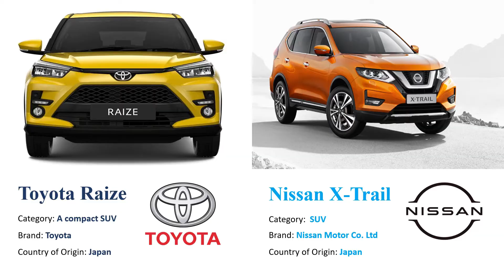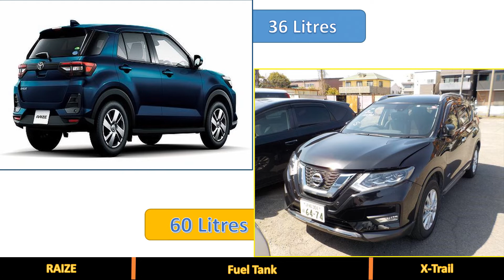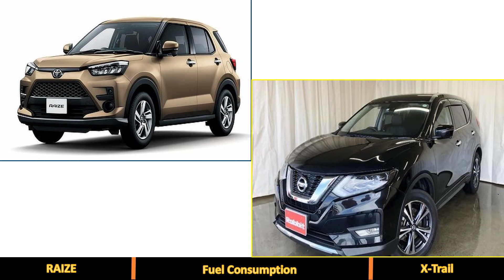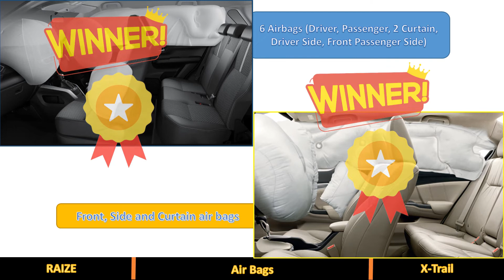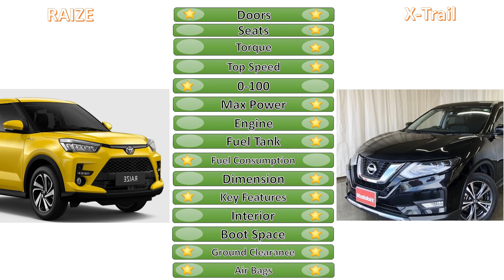Toyota Raize vs Nissan X trail Compare. টয়োটা রেইজ বনাম নিসান এক্স-ট্রেল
The Toyota Raize is the Japanese brand's latest entry into the 5-seater subcompact crossover/SUV market. It comes with an angular styling befitting of a sporty crossover and is available with two engine options, the first is a naturally aspirated 1.2-liter and the second is a turbocharged 1.0-liter with both coming in a 3-cylinder format. The Raize also boasts a few key features from the Toyota Safety Sense suite. It's a crossover ideal for young professionals looking for their first car or for those looking to get a reliable secondary vehicle with 200 mm worth of ground clearance.

The Nissan X-Trail is a compact crossover SUV (C-segment) produced by the Japanese automaker Nissan since 2000. It was one of Nissan's first crossover SUVs and was released about the same time[when?] as several other companies' car-based crossovers. Since its introduction, the X-Trail is positioned below the truck-based Xterra and Pathfinder.

The interior of the Toyota Raize comes with a predominantly black theme with a few silver accents thrown across the dashboard. Its seats can be had as either a combination of leather and fabric for higher-end models or just plain fabric for its lower trim levels. Higher variants get 6-way manual adjustability for the driver's seat, while the lower models get 4-way manual adjustability instead. A 7-inch TFT digital gauge cluster is also available with the vehicle but only to its higher variants, the other models get a segmented-type gauge cluster instead.

Overall the differences in both the suv's the X-tails wins the game in large margin than the Raize. However you cannot look down on Toyota Raize. It has its competitor and on its class it is one of the best. However in this video the X-trails wins in many ascpects and is no doubt one of the best SUV in the market.